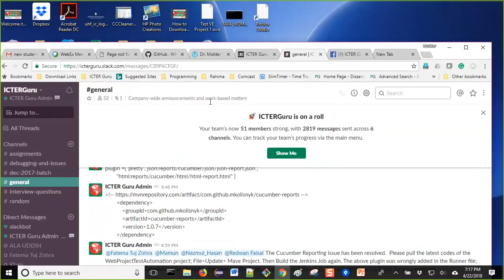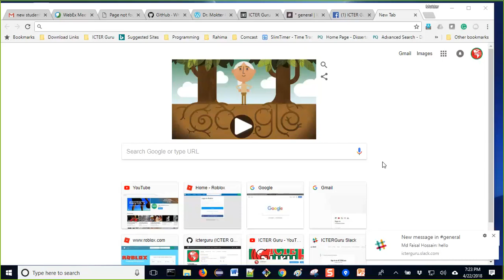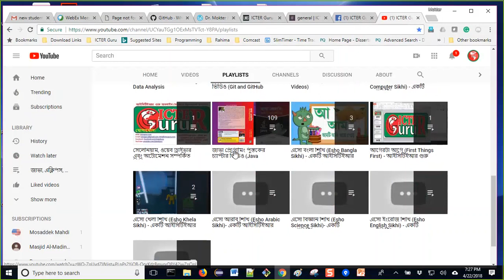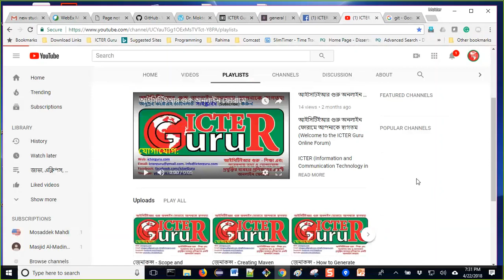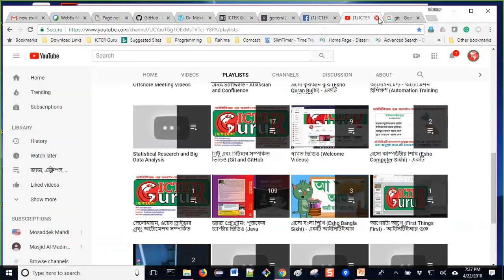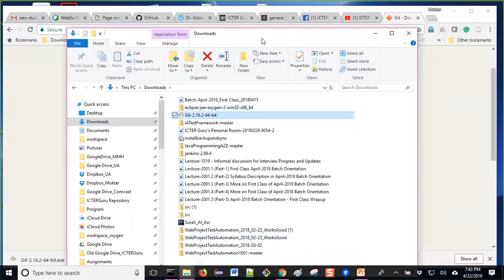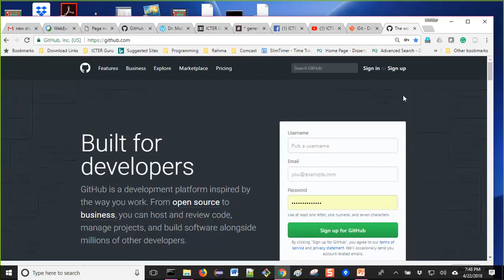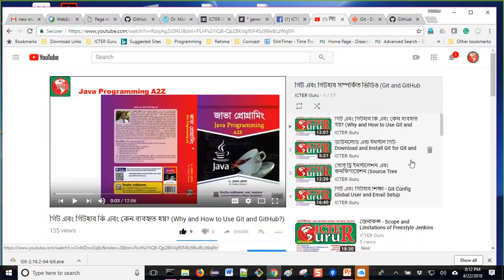Manual - Lecture-2002.4 (Part-4) Introductory Discussion and Being Familiar with Git and GitHub